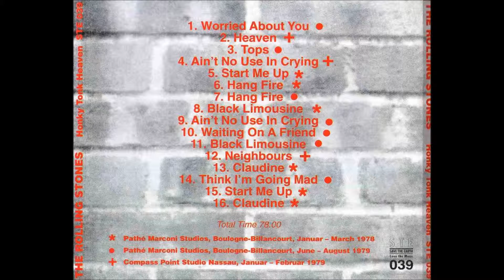The Rolling Stones - "Hang Fire" (Honky Tonk Heaven - track 06)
The Rolling Stones Honky Tonk Heaven (Rel. date: 1995 - Label: "Save The Earth")
All recordings were made during the "Tattoo You" Sessions Studio Outtakes (1978/79/80)
Track 06 - "Hang Fire" [Alternate Take/Outtake] (M. Jagger - K. Richards)
Recorded at "Pathé Marconi Studios" in Boulogne-Billancourt, France (5th January 1978)
Enjoy good old Rock Music performed by the greatest rock 'n roll band in the world!
© KODA_CS; EMI Music Publishing; STIM CS
PS: low quality audio, all tracks seem playing slower than the originals ones. In WMP it almost sounds better played at 1.1 speed (0.1 faster). On the Web they wrote about this bootleg like a "good quality" one, but someone could disagree to them about their quotes, personally I can appreciate it the same for its rarity (album and records)